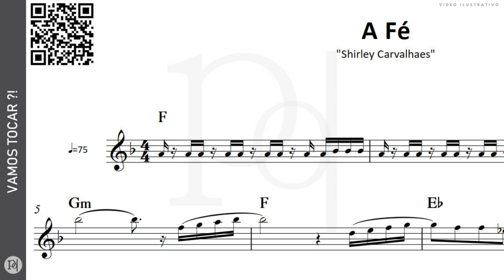A Fé ♪ Shirley Carvalhaes | Partitura